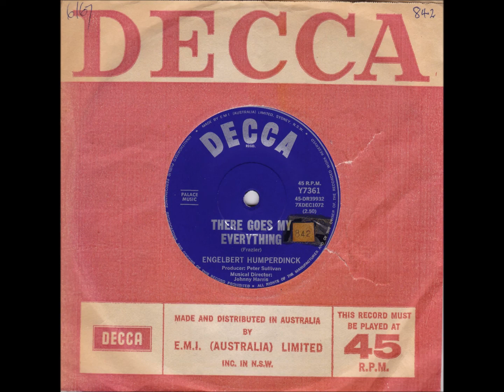45 of the Week - There Goes My Everything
“Arnold George Dorsey” MBE (born 2 May 1936), known professionally as Engelbert Humperdinck, is a British pop singer who has been described as "one of the finest middle-of-the-road balladeers around". He achieved international prominence in 1967 with the hit single "Release Me". In June 1968 he had this hit “There Goes My Everything” was issued in Australia in 1967.